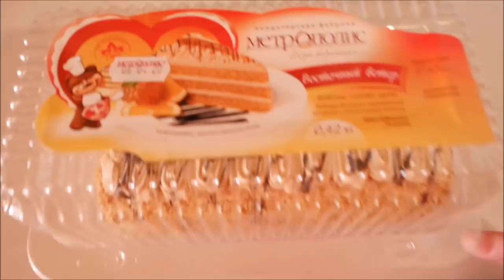Две недели нет горячей воды/ Простыла?/ Готовлю жаркое и коктейль/ Влог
Я дома, нет горячей воды, пытаюсь дозвониться, ЖЭУ на карантине, готовлю жаркое, молочный коктейль, простыла, болталка, влог.